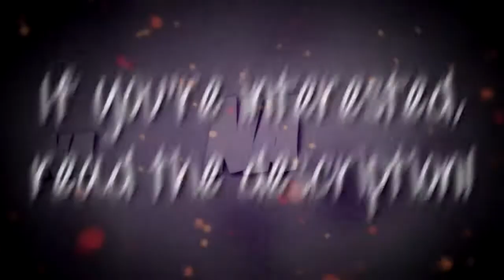MGS Summer Auditions 2014!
Hi guys!
It's Niku, leader of Morning Glory. One more time, we're searching for new members :D If you want to audition, send us your best video by PM. There are a few rules you have to follow:
- the video must be YOURS, no stealing (that's quite obvious, I guess xD)
- the length of a video should be more than 30 seconds, but no more than 4 minutes (but if it has, for example, 28 seconds, it's not a problem, since 2 seconds are a minor thing)
- as mentioned, send us the video by private message
- your vid can't be older than three months
- one video only!
- the vid may be a MEP collection, AMV... anything really that's connected with video editing :D apart from MEPs, of course, since it's a group task, and we would like to see YOUR skills
- the deadline is on 30th August, videos after this date won't be accepted